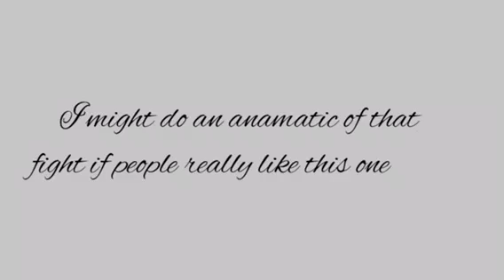Sander Sides Gender Bend: Thanks buddy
Like I said in the video, this is just something I thought of and decided to make

The first song was a keyboard version of the stranger things theme song and the second I totally forgot 😅

The original Sander Sides belong to Thomas Sander